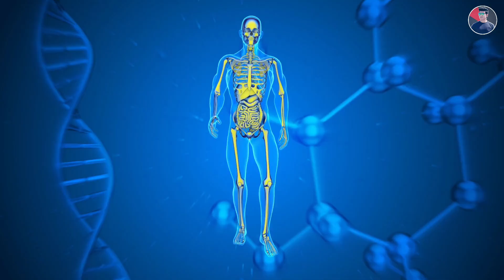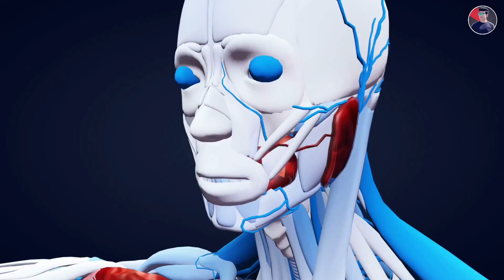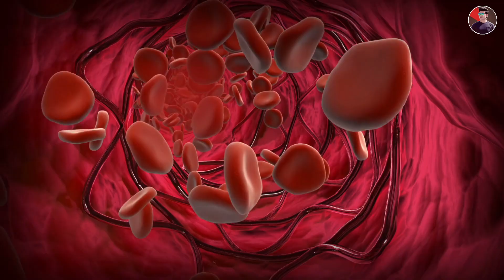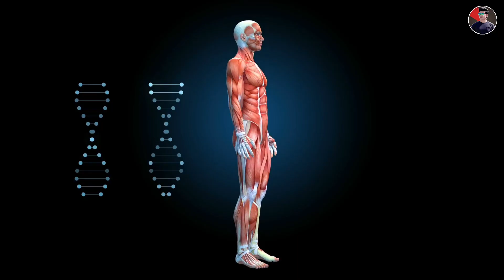Low बजट Diet Plan for College Students 💪| Student body Kaise banaye | 131g Protein diet Only 78rs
Which is the cheapest source of bodybuilding food
What is the cheapest easiest food for muscle gain
How can I bulk for cheap in college
How to eat like a bodybuilder on a budget
How can I build muscle on a low budget